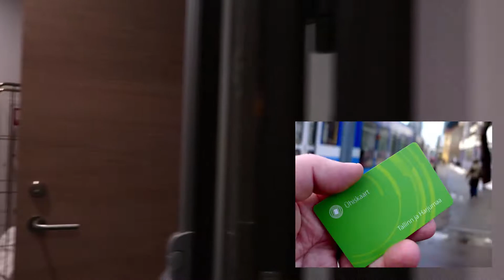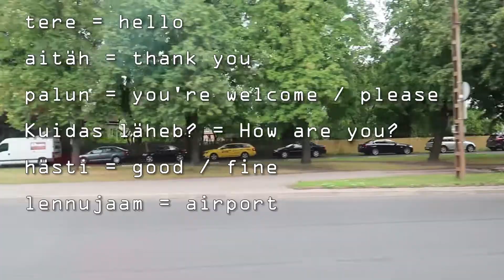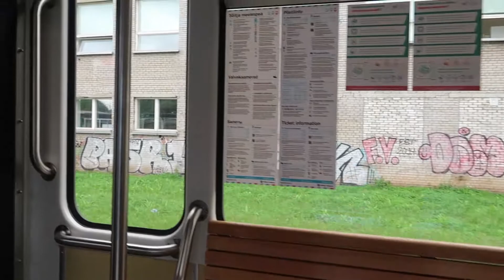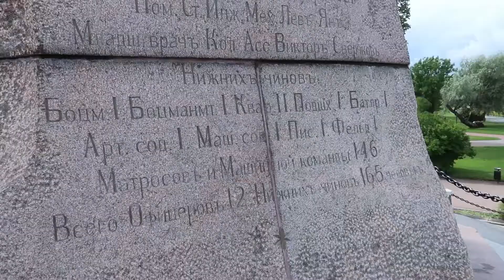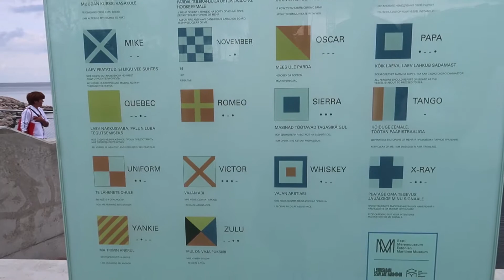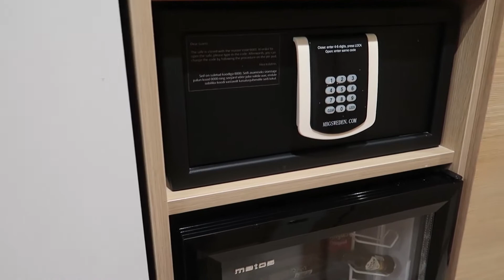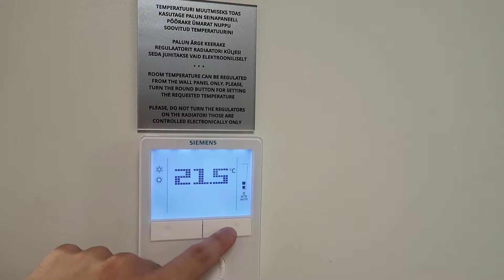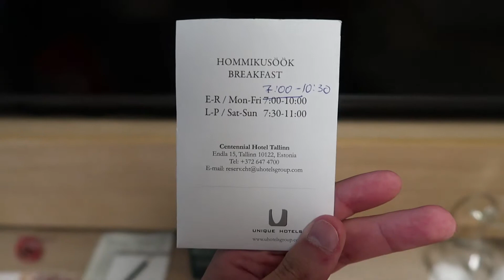TALLINN 🇪🇪 - The Most Underrated City In EUROPE?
Want to become an executive producer too?

In this video I'm going to visit a couple of very different places in the city. One of them a historical building with a huge green area around it and another one which became famous through a YouTuber called Bald And Bankrupt. Would you like to know which places I mean? Check the video out!

00:00 Intro
00:46 What is the ühiskaart?
01:20 Public transport in Tallinn
01:55 Useful Estonian vocabulary
03:08 The Rock of Tondi
04:59 Kadriorg Park
09:03 Rusalka monument
09:48 Beach
11:18 Tallinn Waterfront
12:21 Roomtour start
14:33 Bathroom
16:28 Bedroom
17:38 Living area
20:41 View out of the window
21:43 Price
23:25 Outro